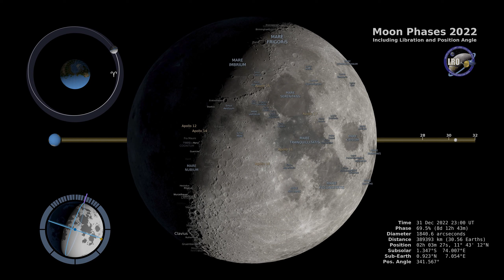Moon Phases 2022 – Northern Hemisphere – 4K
This 4K visualization shows the Moon's phase and libration at hourly intervals throughout 2022, as viewed from the Northern Hemisphere. Each frame represents one hour. In addition, this visualization shows the Moon's orbit position, sub-Earth and subsolar points, and distance from the Earth at true scale. Craters near the terminator are labeled, as are Apollo landing sites, maria, and other albedo features in sunlight. Video credit: NASA’s Goddard Space Flight Center Data visualization by Ernie Wright (USRA) Producer & Editor - David Ladd (AIMM) Music provided by Universal Production Music: “Build the Future” – Alexander Hitchens This video can be freely shared and downloaded While the video in its entirety can be shared without permission, the music and some individual imagery may have been obtained through permission and may not be excised or remixed in other products.